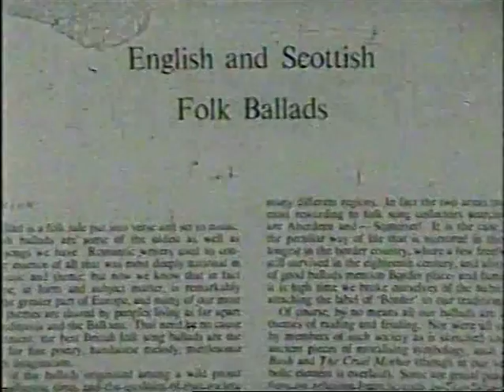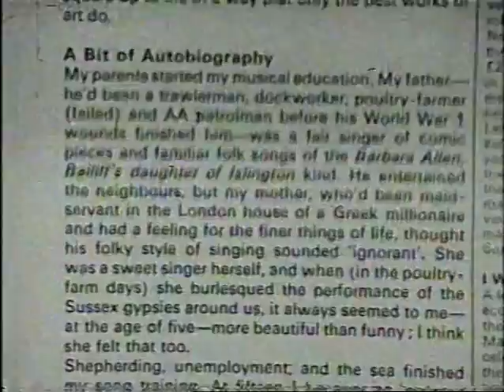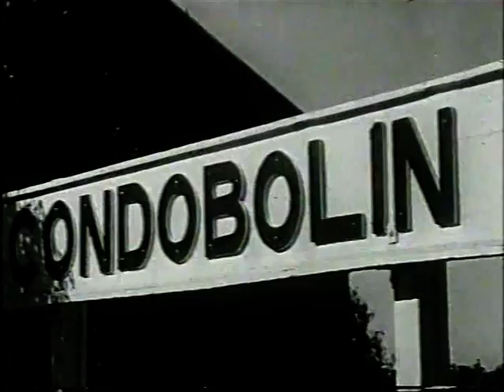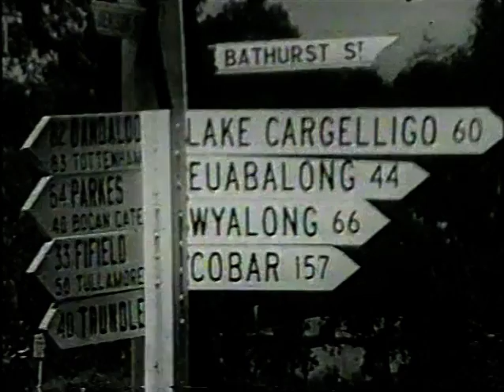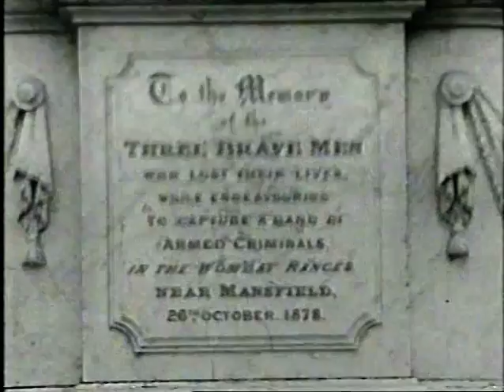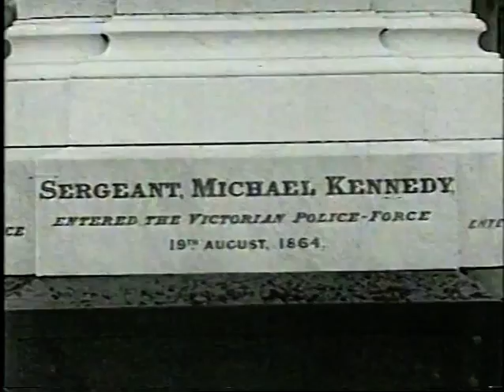IAN TURNER Ten Thousand Miles A L LLOYD ABC TV 1968?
Professor Ian Turner meets internationally famous folk-song collector A.L.Lloyd at Sydney Airport and they visit traditional singers and the haunts Lloyd went to when he first collected folk songs in Australia. A half-hour ABC documentary from about 1968.